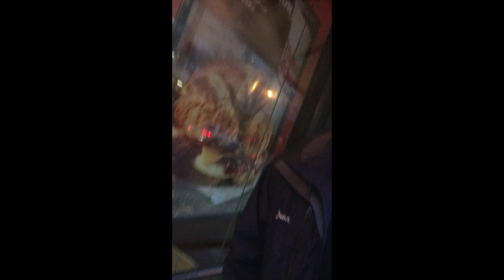Vlog 001: B1G Ten Hype Week Monday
Download The Penn State Football Forum off the iOS App Store